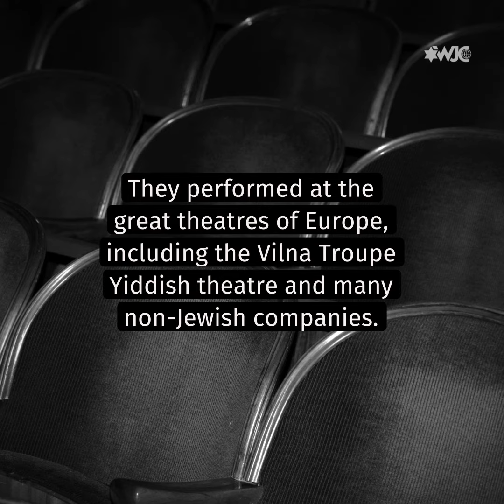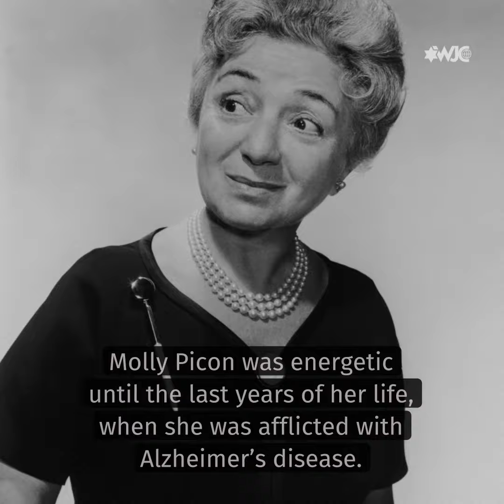Molly Picon: American-Yiddish superstar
From performing on a trolley to starring in "Fiddler in the Roof" the movie, Molly Picon is one of the brightest stars in the pantheon of Yiddish-American actors. This is her extraordinary story.

Video with special thanks to WJC International Yiddish center / Центр идиш ВЕК